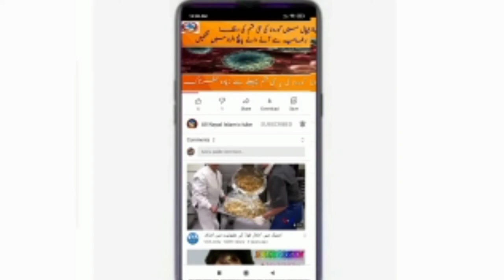Bharat Nepal ko Kamtar Na Samjhe Pm Kp Oli Ne Diya Munh Tod jwab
Dini malumat Islamic Bayanat aur khas Tor Par Nepal Se judi khabron aur malumat ke liye mere channal Ko sabscribe kijiye

Twitter :All Nepal Islamic Media

lnstagram: imamuddinnpl

Godi Media Pahuncha Nepal

Beautiful Video

Nepal ko jhanda ko barema jankari

Nepal News